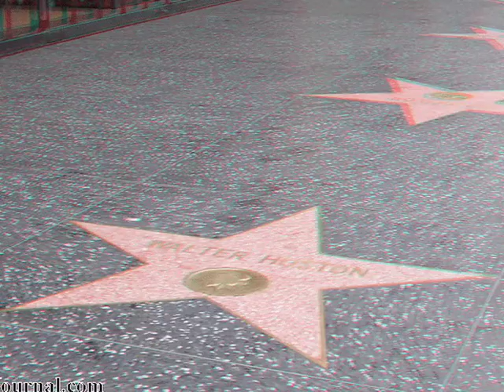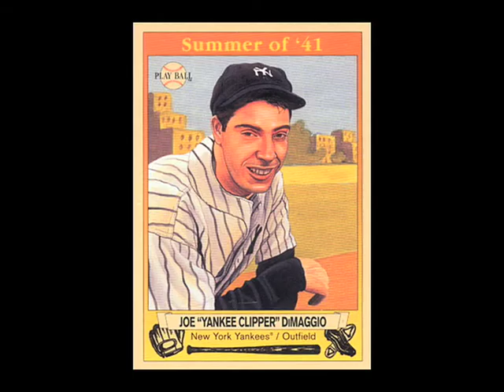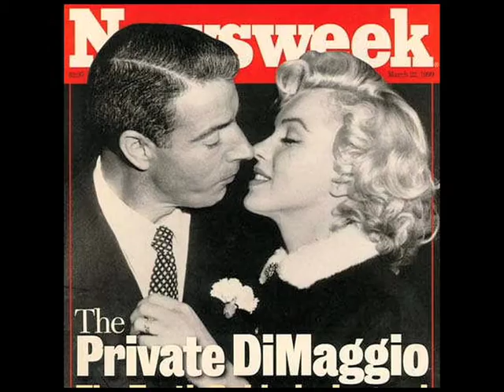Marilyn The Rock Opera montage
Collage of songs and images from Marilyn The Rock Musical a Multi- Media rock opera about the life and times of Marilyn Monroe